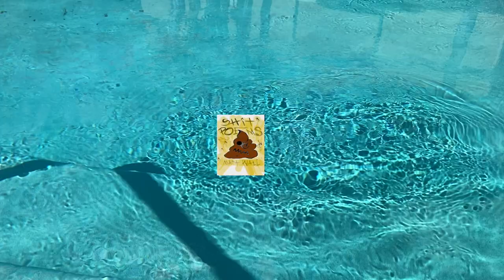S * Hit Poems OUT NOW!